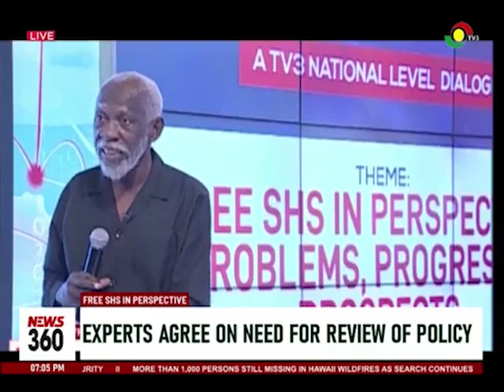Free SHS Programme: Experts agree on need for review of policy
Stakeholders at the TV3 National Dialogue have renewed calls for the review of the Free SHS Policy.

 They contend that after a number of years of implementation, the policy must be examined and improved for better educational outcomes.